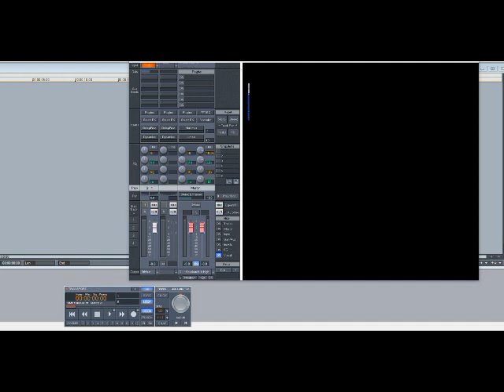Plies – Bushes (Slowed Down)